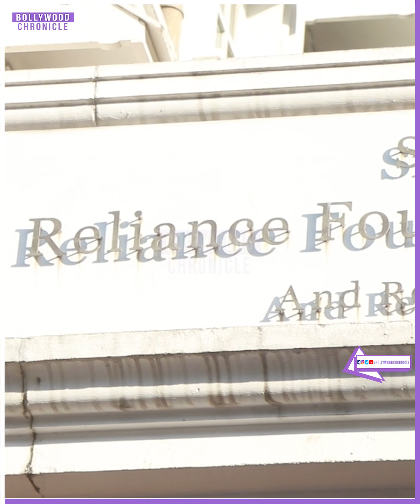Alia Bhatt को हुआ जुड़वा Baby | बधाई हो रणबीर |Alia Bhatt Baby Delivery.